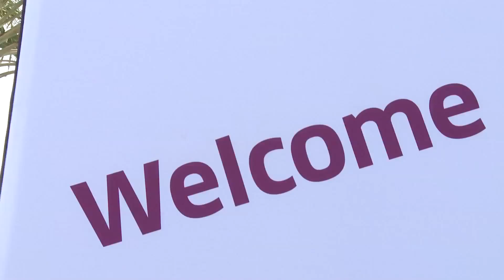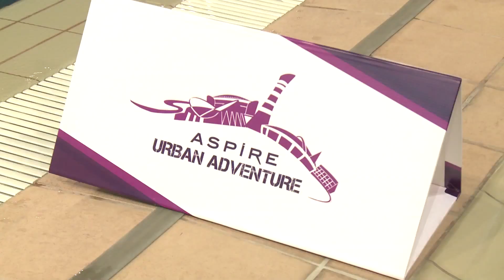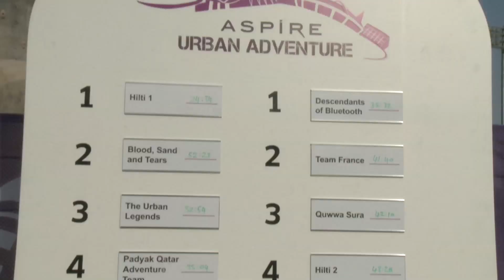Aspire Urban Adventure | تحدي أسباير